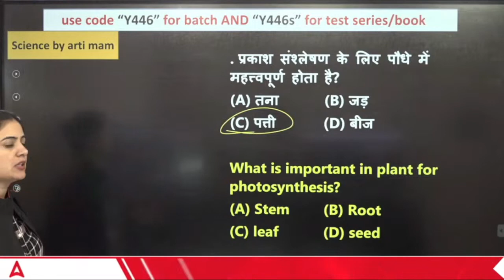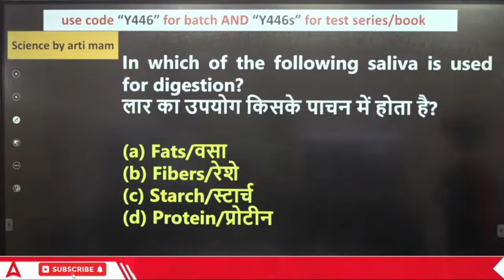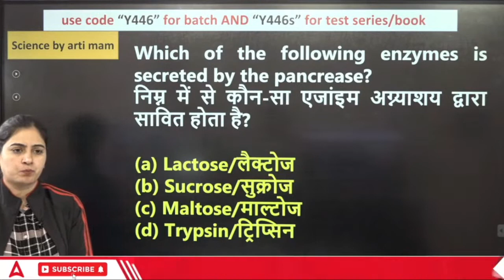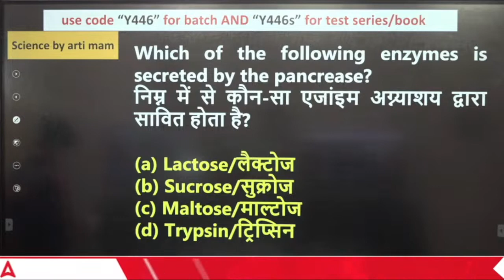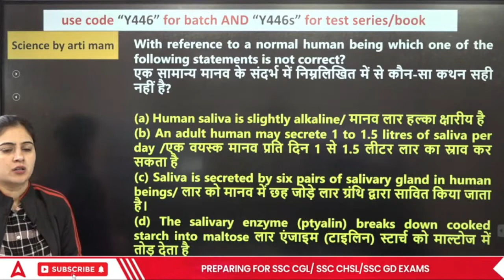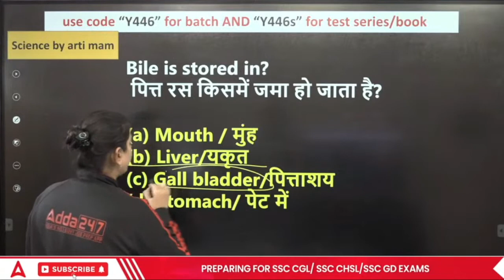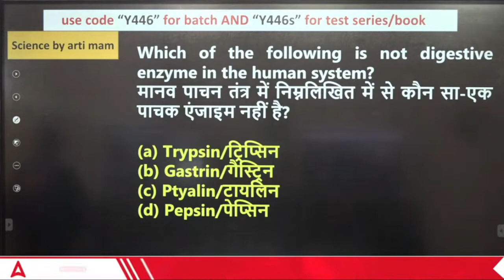SSC MTS 2023 | SSC MTS Science Class by Arti Chaudhary | Previous year Questions Revision Part - 3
SSC MTS Science Class by Arti Chaudhary | SSC MTS 2023